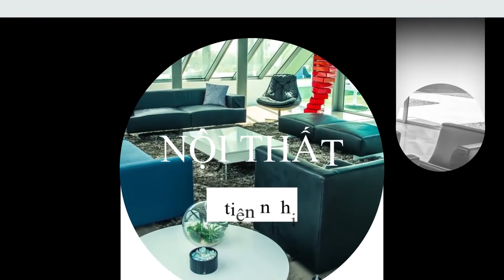Sky pool, bể bơi lơ lửng giữa trời London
Với nhiều người, việc đắm mình trong một bể kính trong suốt trên độ cao 35m lơ lửng trên những con phố là một trải nghiệm vô cùng thú vị, thú vị hơn nữa, khi bể bơi nằm giữa bầu trời này lại tọa lạc giữa nóc hai tòa nhà chọc trời tại thủ đô nước Anh.